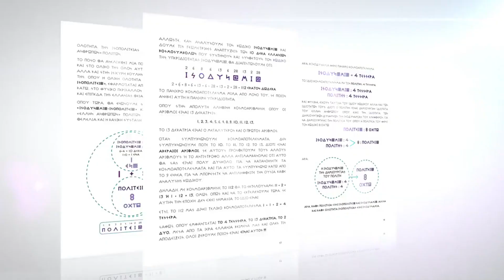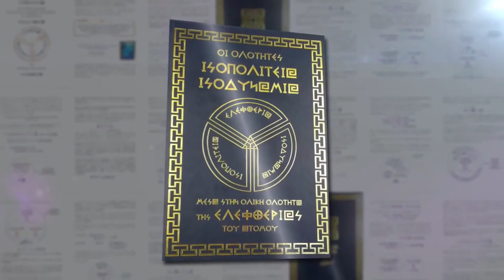ΚΟΙΝΩΝΙΑ ΔΙΚΑΙΟΥ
Ο Φώτης Μιχαλακόπουλος, υποψήφιος βουλευτής της ΕΛΛΗΝΩΝ ΣΥΝΕΛΕΥΣΙΣ, στην εκπομπή «ΑΝΑ...ΛΥΣΗ», με τον Νικόλαο Παπουτσή.

ΑΣΤΥΝΟΜΕΥΣΗ ΣΕ ΔΙΕΦΘΑΡΜΕΝΗ ΚΟΙΝΩΝΙΑ Η ΚΟΙΝΩΝΙΑ ΔΙΚΑΙΟΥ ΜΕ ΑΥΤΟΜΑΤΙΣΜΟ ΑΣΤΥΝΟΜΕΥΣΗΣ;
Ο ΒΙΑΣΜΟΣ ΤΗΣ ΔΗΜΟΚΡΑΤΙΑΣ ΣΤΙΣ ΜΕΡΕΣ ΜΑΣ ΚΑΙ Η ΕΛΛΗΝΩΝ ΣΥΝΕΛΕΥΣΙΣ ΩΣ ΤΡΟΧΟΠΕΔΗ ΑΛΛΑ ΚΑΙ ΩΣ ΣΗΜΕΙΟ ΑΝΑΦΟΡΑΣ ΚΑΙ ΓΕΝΝΗΣΗΣ ΕΝΟΣ ΠΡΑΓΜΑΤΙΚΟΥ ΠΟΛΙΤΗ- ΟΠΛΙΤΗ, Ο ΟΠΟΙΟΣ ΑΝΑΓΕΝΝΑΤΑΙ ΜΕΣΑ ΑΠΟ ΤΙΣ ΣΤΑΧΤΕΣ ΤΟΥ ΚΑΙ ΕΚΤΕΛΕΙ ΜΕΣΑ ΑΠΟ ΤΗΝ ΔΡΑΣΗ ΤΟΥ ΩΣ ΠΟΛΙΤΙΚΟ ΟΝ, ΤΑ ΑΥΤΟΝΟΗΤΑ ΠΟΥ ΘΑ ΤΟΝ ΟΔΗΓΗΣΟΥΝ ΣΤΗΝ ΕΛΕΥΘΕΡΙΑ ΚΑΙ ΤΗΝ ΑΥΤΟΓΝΩΣΙΑ ΤΟΥ.
Η ΔΡΑΣΗ ΤΗΣ ΑΣΤΥΝΟΜΙΑΣ ΣΤΙΣ ΜΕΡΕΣ ΜΑΣ ΣΕ ΣΧΕΣΗ ΜΕ ΤΗΝ ΚΟΙΝΩΝΙΚΗ ΣΗΨΗ.
Η ΔΙΑΙΡΕΣΗ ΤΗΣ ΚΟΙΝΩΝΙΚΗΣ ΣΥΝΟΧΗΣ, ΜΕΣΑ ΑΠΟ ΚΟΜΜΑΤΙΚΕΣ ΣΥΝΙΣΤΩΣΕΣ ΚΑΙ Ο ΔΙΑΧΩΡΙΣΤΙΚΟΣ ΣΧΟΛΙΑΣΜΟΣ ΣΕ ΘΕΜΑΤΑ ΠΟΥ ΑΦΟΡΟΥΝ ΤΗΝ ΙΔΙΑ ΤΗΝ ΑΣΦΑΛΕΙΑ ΤΩΝ ΠΟΛΙΤΩΝ, ΑΛΛΑ ΚΑΙ ΤΗΝ ΙΔΙΑ ΤΗΝ ΔΡΑΣΗ ΤΩΝ ΔΥΝΑΜΕΩΝ ΑΣΦΑΛΕΙΑΣ. ΑΣΤΥΝΟΜΙΚΗ ΒΙΑ- ΠΑΡΑΒΑΤΙΚΟΤΗΤΑ ΚΑΙ ΕΓΚΛΗΜΑΤΙΚΟΤΗΤΑ ΣΕ ΟΛΟΥΣ ΤΟΥΣ ΚΟΙΝΩΝΙΚΟΥΣ ΧΩΡΟΥΣ, ΑΛΛΑ ΚΑΙ ΣΤΑ ΕΚΠΑΙΔΕΥΤΙΚΑ ΙΔΡΥΜΑΤΑ.
ΠΑΡΑΒΑΣΗ ΚΑΘΗΚΟΝΤΟΣ- ΚΑΤΑΧΡΗΣΗ ΕΞΟΥΣΙΑΣ. ΕΠΙΚΙΝΔΥΝΟΤΗΤΑ ΕΚΤΕΛΕΣΗΣ ΑΣΤΥΝΟΜΙΚΟΥ ΚΑΘΗΚΟΝΤΟΣ.
Η ΛΕΠΤΗ ΓΡΑΜΜΗ ΚΑΘΗΚΟΝΤΟΣ ΚΑΙ ΠΑΡΑΒΑΣΗΣ ΑΥΤΟΥ ΚΑΙ ΟΙ ΛΥΣΕΙΣ ΠΟΥ ΠΡΟΤΕΙΝΕΙ Η ΕΛΛΗΝΩΝ ΣΥΝΕΛΕΥΣΙΣ.
ΑΥΤΑ ΚΑΙ ΑΛΛΑ ΠΟΛΛΑ ΣΧΟΛΙΑΖΕΙ Ο ΥΠΟΨΗΦΙΟΣ ΒΟΥΛΕΥΤΗΣ ΤΟΥ ΤΟΜΕΑ Α' ΑΘΗΝΩΝ,ΦΩΤΗΣ ΜΙΧΑΛΑΚΟΠΟΥΛΟΣ ΣΤΗΝ ΕΚΠΟΜΠΗ ΑΝΑΛΥΣΗ ΜΕ ΤΟΝ ΝΙΚΟΛΑΟ ΠΑΠΟΥΤΣΗ.